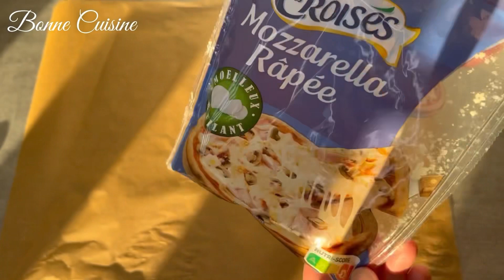ROULÉ DE POMMES DE TERRE AU POULET ET BOURSIN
Hello 🌞

Aujourd’hui je vous partage une recette assez simple mais super bonne : un roulé de pommes de terre au poulet et Boursin. Un pur régal !

Vous pouvez l’accompagner d’une salade ou de légumes.

INGRÉDIENTS :

- 4 pommes de terre
- Mozzarella râpé
- 2 CS d’huile
- 1 oignon
- 2 blancs de poulet (~400g)
- 1 à 2 CS de Boursin
- 10 cl de crème liquide
- 1/2 CC de moutarde
- Sel / Poivre
- Fromage au choix

Bonne réalisation ✌🏻

Pour une meilleure vidéo, clique en haut à droite pour améliorer la qualité de l’image ✅

l